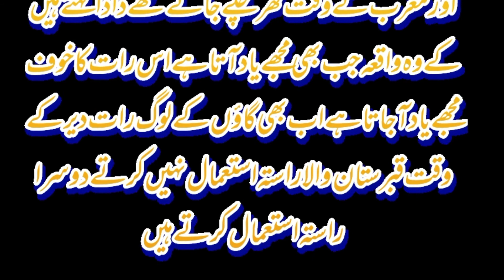Dada Aur Jinnat || Horror stories || Today Best Stories